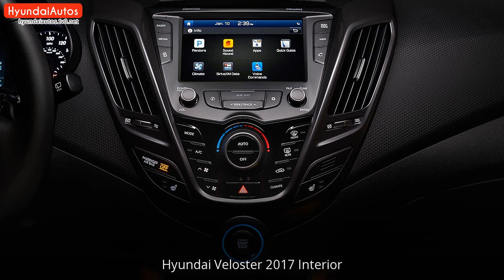Hyundai Veloster 2017 Interior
Hyundai Veloster 2017 Interior Pictures